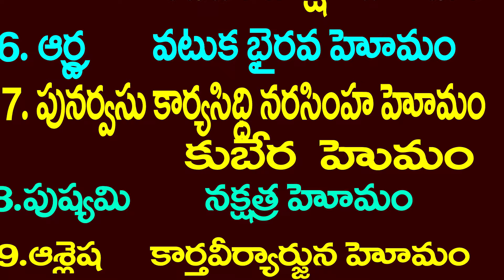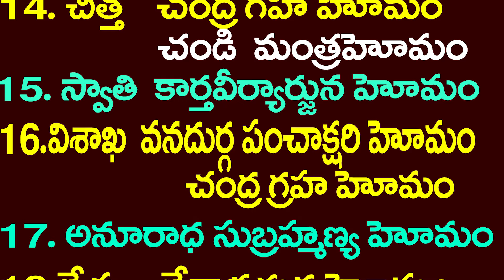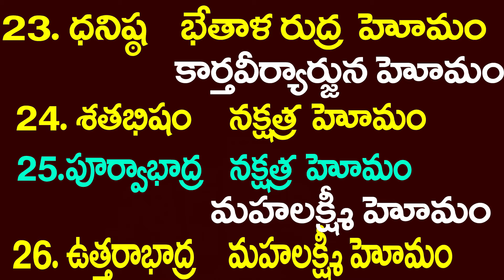బగళా ముఖి హోమం :నవగ్రహ నక్షత్ర పరిహారం::DEVAPRASNA : TELUGU TAROT:: BAGALAMUKHI HOMAM 19 -05-2024